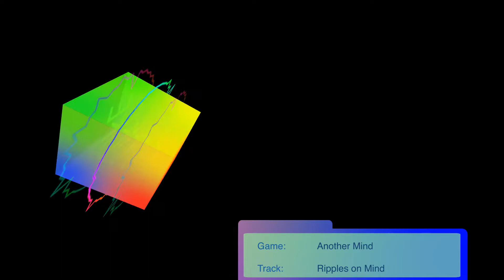[AO:05] Another Mind - Ripples on Mind - Junya Nakano VGM